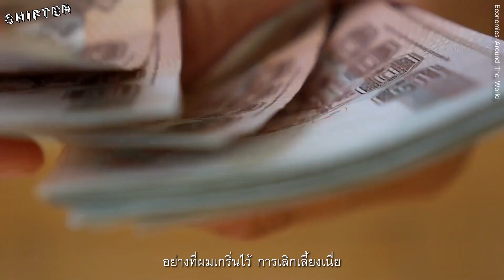วิกฤติหมูแพง | คนจนตาย นายทุนรอด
จากการระบาดของโรคอหิวาต์แอฟริกาในหมู (ASF) ทำให้เกิดการขาดแคลนเนื้อหมูบวกกับราคาที่ดีดตัวสูงขึ้นมากที่สุดในรอบ 10 ปี ปัญหานี้กระทบต่อทั้งผู้บริโภคและเกษตรกรรายย่อยอย่างหลีกเลี่ยงไม่ได้ แต่นี่ก็เป็นเพียงหนึ่งในโดมิโนที่ทำให้เกิดปรากฏการณ์ของแพงทั้งแผ่นดินขึ้น

SHIFTER คุยกับ เดชรัต สุขกำเนิด นักเศรษฐศาสตร์และผู้อำนวยการ Think Forward Center ถึงปัญหาหมูแพงที่เกิดขึ้น ปัจจัยอะไรบ้างที่ทำให้เกิดปัญหาเหล่านี้ และทางออกจากวิกฤตนี้คืออะไร?